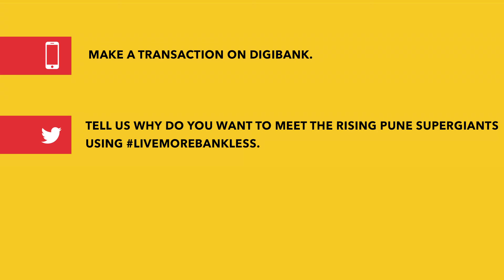RPSG players hangout with Digor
Digor is the only dinosaur that survived extinction by keeping up with the time and embracing change. He inspires people to not just survive, but to live more, bank less.

Hear why the Rising Pune Supergiants team hangout with Digor.